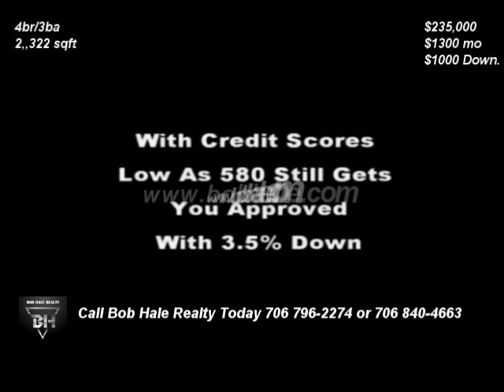New Homes For Sale In Columbia County GA | 4br/3ba Home Starting At $234,900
For More Information About This Featured Home For Sale In Columbia County GA Area Or Any Home For Sale In Atlanta, GA , Please Visit Our or call Bob Hale Realty 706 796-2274 or 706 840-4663 For More Details On This Home Or Any Other Properties Available For Sale In Metro Augusta And Surrounding Area's Or Lease Purchase Homes In Metro Augusta Georgia And Surrounding Area's,

Call Me and Call Me Quick!  REALTOR /BROKER : Steve Hale 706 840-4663 to Schedule a Showing!

"Time To Make YOUR DREAM A REALITY! Steve Hale  "Your Augusta Area Realtor " Bob Hale Realty

EASY QUANTIFICATION
►VA LOANS 500 CREDIT SCORES
►FHA LOANS 580 CREDIT SCORES
►CONV: LOANS 620 CREDIT SCORES
►USDA LOANS 580 CREDIT SCORES

3045 Pepper Hill Drive Grovetown GA 30813,
1253 Cobblefield Drive Grovetown,
151 Swinton Pond Road Grovetown,
2501 Kari Lane Grovetown,
530 Vinings Drive Grovetown,
103 Wiley Drive Grovetown,
2453 Newbury Avenue Grovetown,
5456 Victoria Falls Grovetown,
125 Grindle Shoals Road Grovetown,
844 Shirez Drive Grovetown,
221 Kickham Lane Grovetown,
134 Grindle Shoals Road Grovetown,
2208 Wichita Falls Grovetown,
4915 Orchard Hill Drive Grovetown,
1182 Fawn Forest Road Grovetown,
4915 Orchard Hill Drive Grovetown,